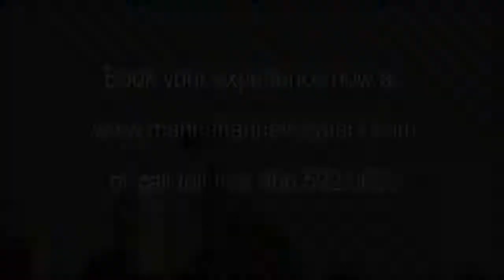08 29 18 5 MARIA